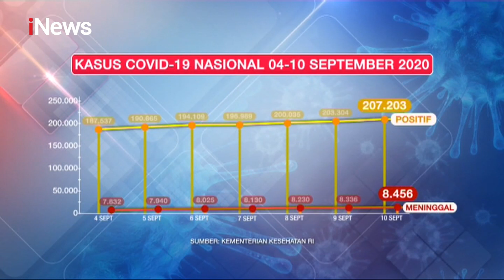Proses Pengendalian COVID-19 Ada di Masyarakat Part 02 - Prime Show with Ira Koesno 10/09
Corona Makin Gawat: Ibu Kota Rem Darurat